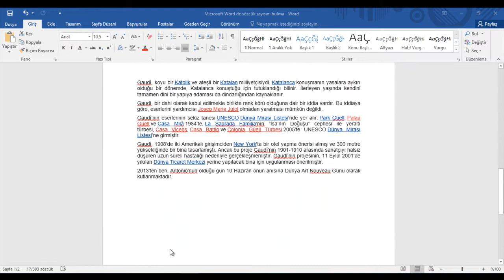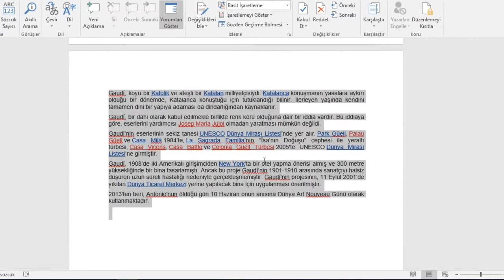Word de kelime sayısı öğrenme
Kanalımız @ademocutcom yüklediğimiz bu videomuz da Kelime Sayısı veya Sözcük Sayısı nasıl bulunur, nasıl öğrenilir konusunda kısa video da hemen öğrenebilirsiniz.
Word de sözcük sayısını bulma, Kelime sayısı nasıl öğrenilir konusunda inceleyiniz.